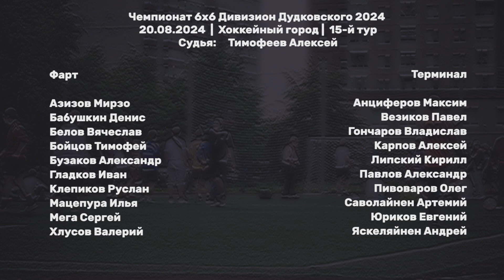Фарт - Терминал 3:3